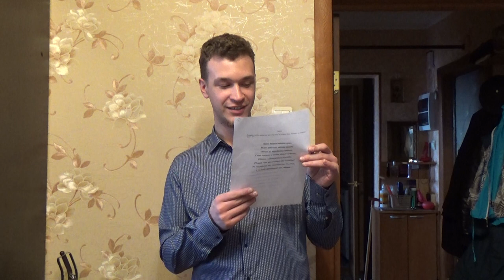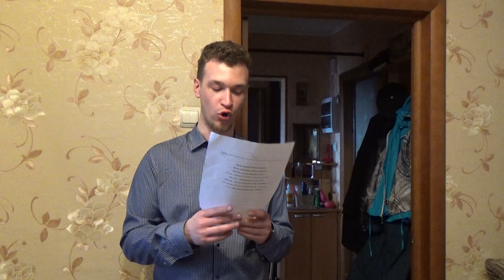Музыкальный конкурс интересные конкурсы в компании на день рождения